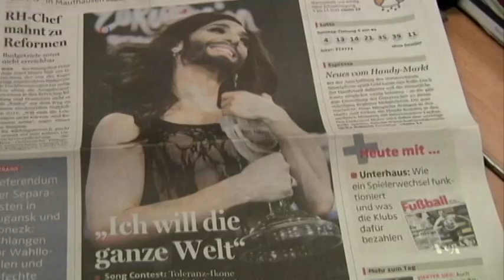Conchita Wurst 2014 Eurovision Song Contest and Ukraine Crisis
The victory Conchita Wurst at the 2014 Eurovision Song Contest is causing a backlash in Russia and escalating tensions with Europe that were already high over the crisis in Ukraine.  The annual song contest is watched by an estimated 180 million people across 45 countries and this year's winner, from Austria, has provoked strong reactions.
'Rise Like A Phoenix' by singer Conchita Wurst - a performance that won Austria the Eurovision Song Contest crown Sunday, after it received more votes than the 25 other finalists.
It's the performer's appearance that got the headlines. Conchita is a man dressed as a woman with long hair and a full beard.
Wurst called it a victory for European values.
"It was a victory not just for me, but also for those people who believe in a future that functions without discrimination and which is based on tolerance and respect," said Wurst.
Those words were widely seen as a swipe at Russia. Last year, the Russian government introduced laws against what it called 'homosexual propaganda'.
In Moscow, there was widespread incredulity at Conchita Wurst's Eurovision victory.
"The result was 'unbelievably awful.' It shows how much the cult of homosexuality is flourishing in Europe. This was just a horrifying event and God forbid that it comes here," said Russian student Alexander Sergeyev.
Russia came in seventh in the competition but its performers were booed by large sections of the crowd. The Russian judges awarded all their votes to former Soviet states.
In Stockholm, Eurovision partygoers like Ras Andrea praised the judges and the winning act.
"They did a great representation of their country, and obviously as a political stance making their song and the singer a very key figure in the political climate that we have today in Europe. So definitely yes, the right song did win," said Andrea.
That political climate has become more hostile.  Russia's takeover of Crimea from Ukraine in March has been strongly condemned by Europe and the West, which also blame Moscow for the current unrest in eastern Ukraine.  The Kremlin denies involvement.
When Russian conductor Valery Gergiev - a high profile supporter of President Putin's actions in Ukraine - staged a concert in London Sunday, around 30 anti-Putin protestors staged a short demonstration as Gergiev took to the stage.  Among them was human rights activist Peter Tatchell.
"We thought it was very important to challenge Valery Gergiev over his support for President Putin; his endorsement of Russia's anti-gay law; and his approval of Russia's actions in Ukraine.  For him to be able to perform unchallenged would have been very wrong," said Tatchell.
Although it appears Russia is facing the beginnings of a cultural backlash in Europe, there was one surprising result: both Russia and Ukraine voted for each other in the Eurovision song contest.